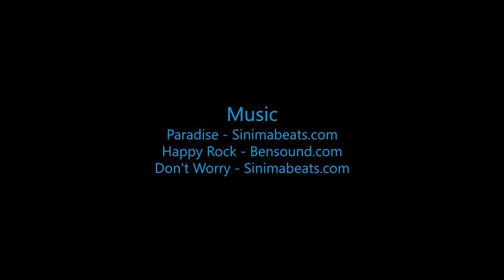Skydive B.I.G. - Mason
The Most Beautiful Skydive in the World! - Mason